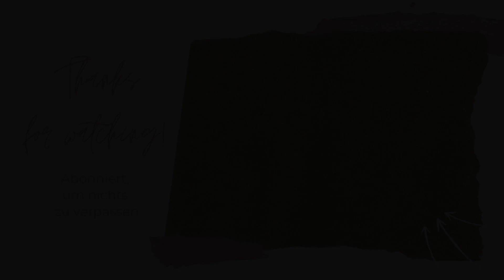😱 RACHE DES SuB #31 📚 Endgegner Neuzugänge-Video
Willkommen zum neuesten RacheDesSuB Video. Ich schaue mir an, welche Bücher im November 2019 bei mir eingezogen sind und ob sie noch auf dem SuB (=Stapel ungelesener Bücher) liegen.

GEZEIGTE BÜCHER November 2019 vs. November 2022

Rainer-K. Langner - Duell im Ewigen Eis

*Rezensionsexemplar